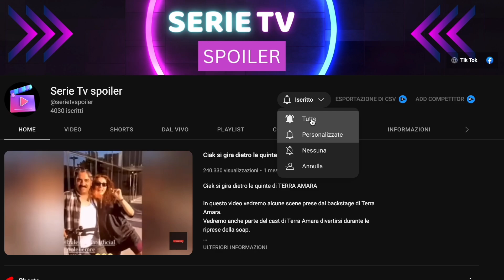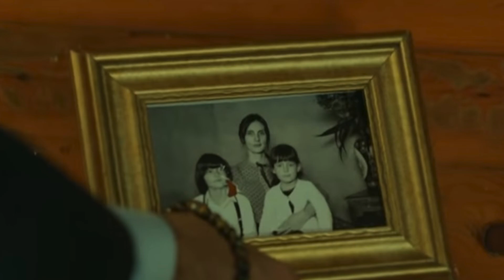Terra Amara Anticipazioni 1 aprile una cena tranquilla tra amici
Ciao e benvenuti a tutti sul mio canale YouTube Serie tv Spoiler,
Siete pronti per scoprire cosa accadrà nella puntata di sabato 1 Aprile?

I punti salienti del video sono:
⭐️ Hunkar e Fekeli organizzano una cena tra le due famiglie
⭐️Qualcosa va storto durante la cena
⭐️ Le rispettive famiglie Yaman e Akkaya cercano di far ragionare Demir e Yilmaz
⭐️ Demir giura sul corano
⭐️Hatip cerca di diventare amico di Sanyie
⭐️Gaffur viene minacciato da Hatip
⭐️Incontro inaspettato dal ginecologo tra Zuleyha e Mujgan
⭐️Behice dichiara il suo interesse per Fekeli

Ma dove siamo rimasti? Abbiamo visto l’inaugurazione del reparto pediatrico a nome di Zuleyha…

Nelle scene successive vedremo Hunkar e Fekeli incontrarsi nel loro solito posto…Fekeli parlerà di come il loro amore sia stato troncato e di come sia stato difficile accettare il proprio destino.

Il padrino farà notare ad Hunkar come anche Yilmaz stia vivendo la stessa cosa, che per amore ha sofferto e sta soffrendo ancora molto…ma che ora è disposto ad accettare il suo destino

Così Hunkar ascoltando le parole di Fekeli gli chiederà se lui stesso è riuscito ad accettare il suo destino…e Fekeli le risponderà che, si l’ha fatto. Solo per amore della della famiglia, ma che purtroppo poi è rimasto da solo.
E che ora possono darsi la possibilità di colmare quella solitudine…e a queste parole vedremo una Hunkar visibilmente emozionata.
E a breve scopriremo anche che cosa hanno deciso di organizzare, coinvolgendo le rispettive famiglie…

Successivamente vedremo Fekeli, parlare in salotto con Mujgan, dicendole semplicemente: “Yilmaz sta arrivando, sei pronta?”.
Appena arriva Yilmaz, Fekeli comunicherà che quella sera avranno ospiti a casa: “Gli Yaman, stasera saranno nostri ospiti”.

Ma cosa succederà durante la cena?
Guardate il video fino alla fine per scoprire cosa accade

Vi lascio un link in descrizione, andate a vedere i look di Zuleyha che ho trovato per voi…e fatemi sapere se vi piacciono! Ogni volta che trovo un abito in stile Zuleyha ve lo metterò in quella vetrina: